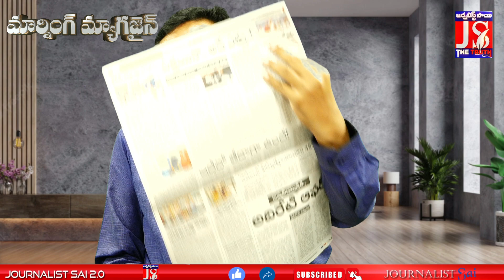కవిత ఫాలోయింగ్ అదుర్స్